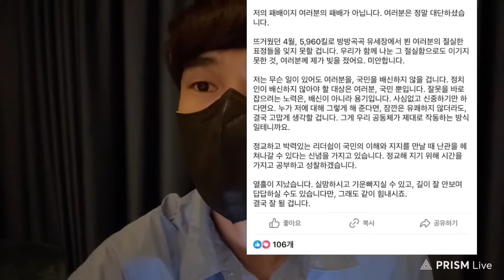[속보] 한동훈, 긴급 페북 업로드! 저희에게 보내는 메세지